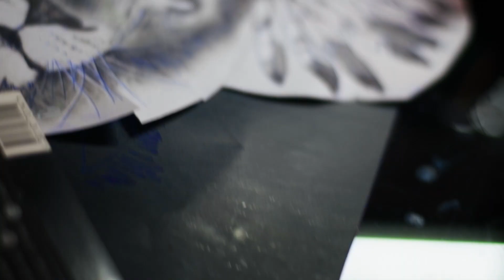Roma Vaynapel Micheev - Tattoo Studio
Roma Vaynapel Micheev
Tattoo Artist Studio